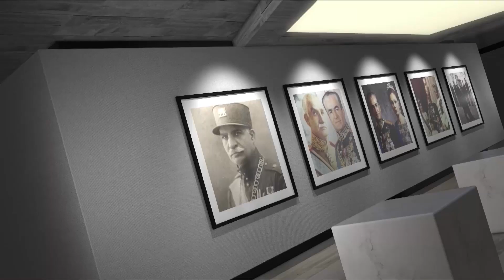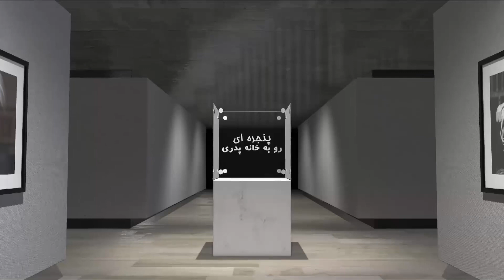A Window to the Fatherland - Wednesday 02 September 2020